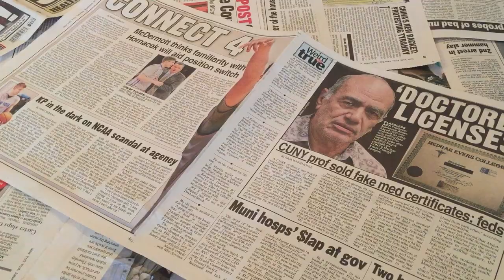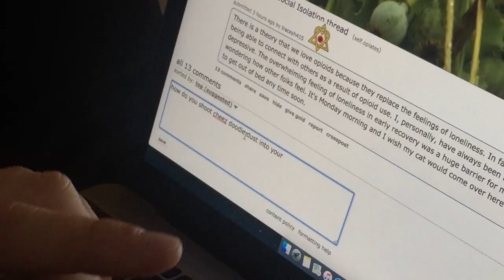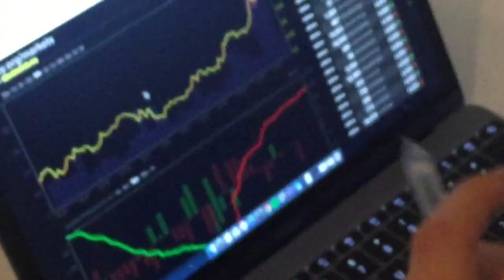HOW TO MAKE A JACK-O'-LANTERN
How to let her go...

Produced by Alyssa Abraham